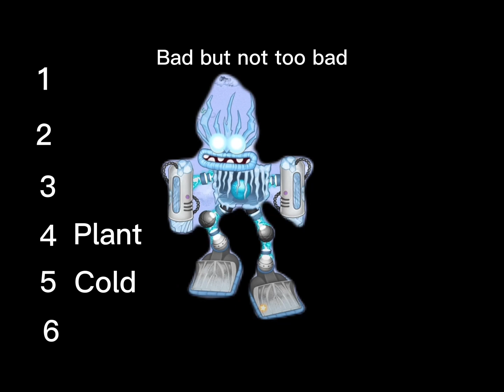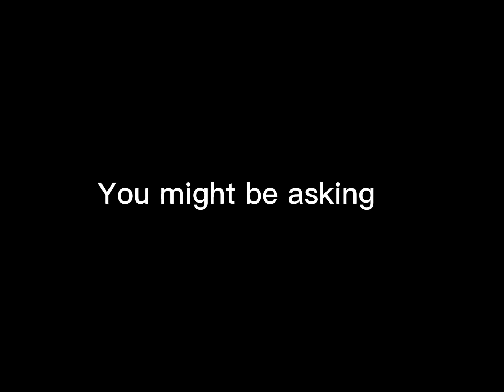17 December 2022